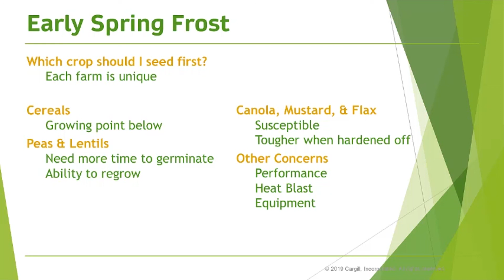Spring Seeding Temperature